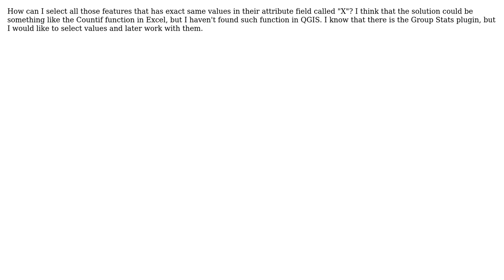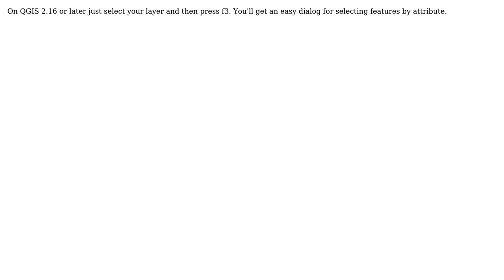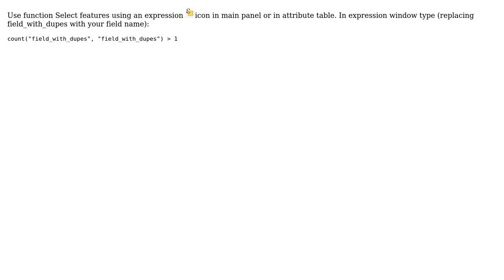GIS: How to select features with same values? (3 Solutions!!)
GIS: How to select features with same values?

With thanks & praise to God, and with thanks to the many people who have made this project possible! | Content (except music & images) licensed under CC BY-SA | Music | Images & others | With thanks to user Skye user Oto Kalab user ndawson user Baswein and the Stack Exchange Network Trademarks are property of their respective owners. You are responsible for your own actions.